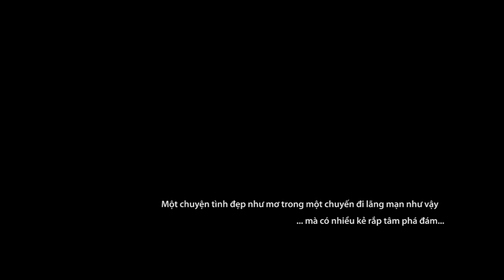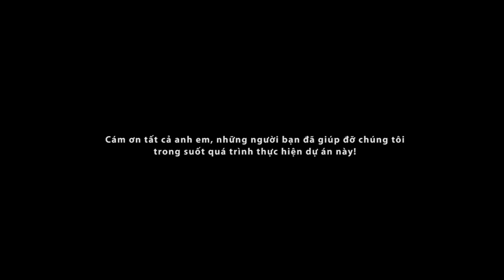Đi về phía chân trời - Tuấn Kiệt & Ti Lương